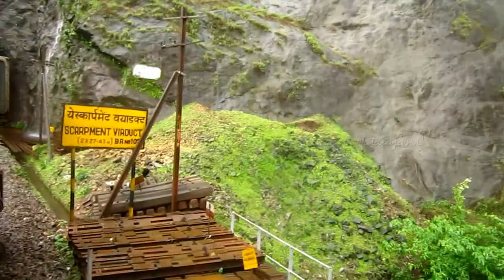500 : An Unforgettable Ride on the WDG4 Twins...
Got a ride on the loco from Dudhsagar to Castle rock... It was completely a different experience standing on the loco when it is on 8th notch from the one i got while going down the ghats.. WOW ... The train was led by WDG-4 twins and banked by WDG-4 Triplets.. WDG-4's from UBL...
Camera : Canon IXUS 120 IS